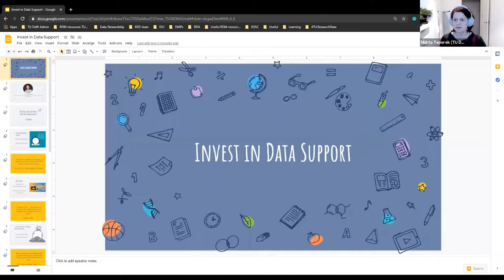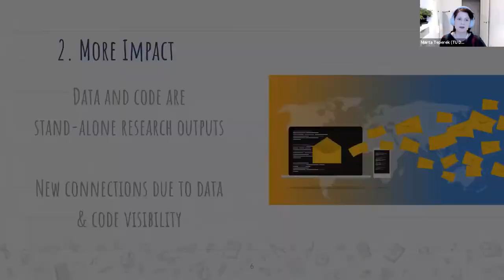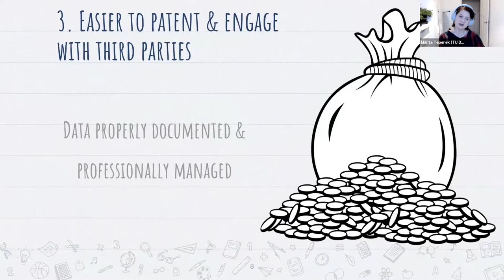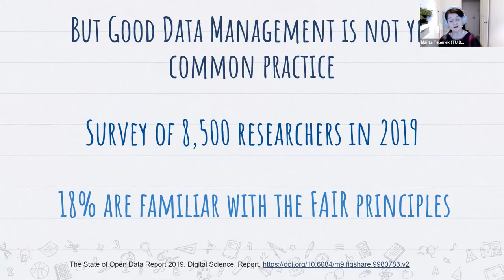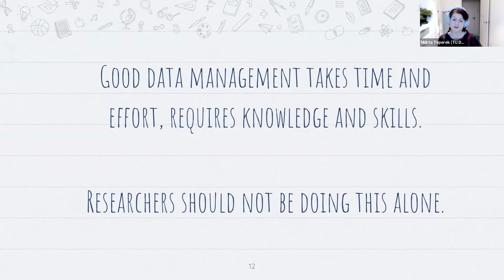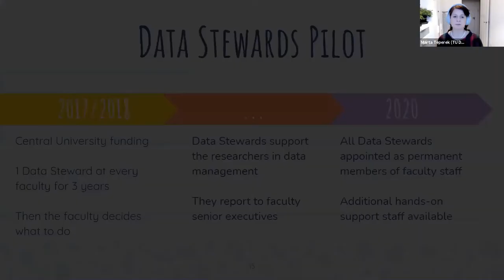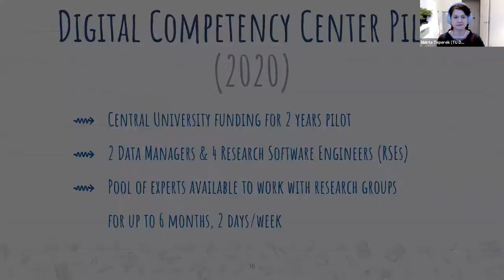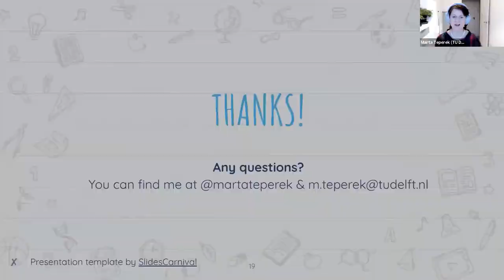Cambridge Data Week: Supporting researchers on data management – do we need a fairy godmother?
The Office of Scholarly Communication at Cambridge University Libraries held a week long series of webinars featuring topics surrounding the research data management landscape between 23 and 27 November 2020. This recording features Tao-Tao Chang (Arts and Humanities Research Council), Marta Teperek (TU Delft Library), Al Downie (University of Cambridge), and Sacha Jones (Cambridge University Libraries)